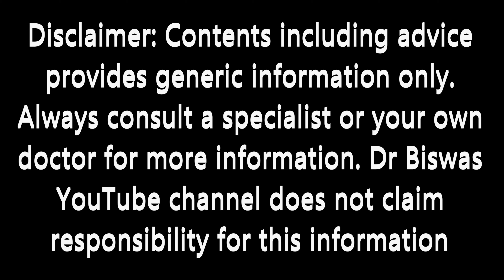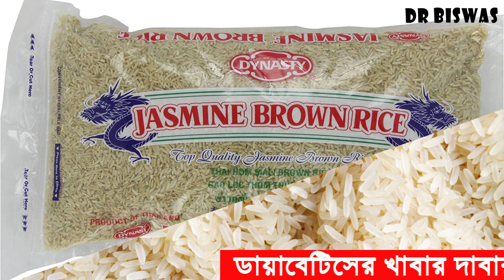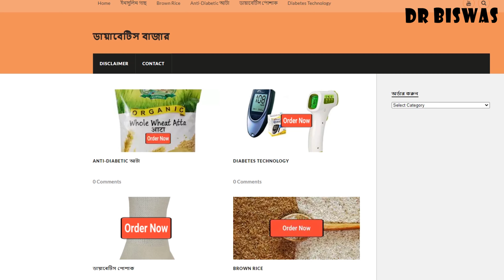ডায়াবেটিস রোগীর খাদ্যতালিকায় Brown Rice উপকারি হতে পারে ? Brown Rice & Diabetes control । Dr Biswas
ডায়াবেটিস রোগীর খাদ্যতালিকায় Brown Rice কতটা উপকারি হতে পারে ? Brown Rice & Diabetes control

বাঙালি আর ভাত একে অপরের পরিপূরক  । আমরা চাইলেও সহজে ভাত ছাড়তে পারব না – কিন্তু ভাতের প্রচুর কার্বোহাইড্রেট আর ক্যালরি যে Blood sugar level বাড়িয়ে দিচ্ছে তার বেলায় ? আপনি ভাত না ছাড়তে চাইলে সাধারন চালের ভাত থেকে Brown Rice এর ভাত আপনার জন্য বেশি উপকারি হতে পারে । কিন্তু কিভাবে তাই তো ? আমরা এই বিষয়টিই তুলে ধরব এখন । তার সাথে তুলে ধরব কোন Brown Rice আপনার জন্য ভালো ? – আপনি বাড়িতে বসেই সেটি কি ভাবে পেতে পারেন – তার উপায়ও বাৎলে দেব । মানে আজ আর আপনি কোন রকম objection করতে পারবেন না । তাহলে আর কি দেখতে থাকুন ।

প্রথমেই বলে রাখি –এখন আমরা যে তথ্যগুলি দেব চালের হিসাবেই দেব ।
বাঙালিরা পরিমানগত ভাবে সবচেয়ে বেশি যা খেয়ে থাকি তা হলো চাল । তাই ভাত খাওয়ার বিষয়টিকে সবচেয়ে বেশি গুরুত্ব দেওয়া উচিৎ । আপনি ১০০ গ্রাম সাধারন চাল থেকে শক্তি পাবেন ৩৬৫ ক্যালরি – Brow Rice থেকে শক্তি পাবেন ৩৬২ ক্যালরি – মানে Brown Rice থেকে ৩ ক্যালরি শক্তি কম পাবেন – যেটা খুব একটা ধর্তব্যের মধ্যে নয় – তবু বিন্দু বিন্দু  মিলেই তো সিন্ধু হয়ে যায় আর আপনার Obesity বাড়তে থাকে – Diabetes control হারাতে থাকে ।

১০০ গ্রাম সাধারন চাল থেকে আপনি Total carbohydrate পাবেন ৮০ গ্রাম । Brown Rice থেকে কার্বোহাইড্রেট পাবেন ৭৬ গ্রাম । মানে Brown Rice খেলে আপনার Blood sugar level তুলনামূলক ভাবে কম বাড়বে । Anti-diabetic foods এর অন্যতম বৈশিষ্ট বেশি ফাইবার । আসুন দেখে সাধারন চাল আর Brown Rice এ ফাইবার কার বেশি । ১০০ গ্রাম সাধারন চালে ফাইবার থাকে ১.৩ গ্রাম , Brown Rice এ ফাইবার থাকে ৩.৪ গ্রাম – মানে Brown Rice এ ফাইবার সাধারন চাল থেকে তিন গুন । Brown Rice এর তিন গুন সাধারন চালের ফাইবার থেকে তিনগুন শক্তিতে Blood sugar spike এ বাঁধা দেবে – আপনার Blood sugar control অনেক সহজ হবে । ১০০ গ্রাম সাধারন চালে প্রোটিন থাকে ৭ গ্রাম আর Brown Rice এ ৮ গ্রাম – Brown Rice এর বেশি প্রোটিন আপনাকে ডায়াবেটিস নিয়ন্ত্রনে বেশি সাপোর্ট করবে ।

Brown Rice নিয়ে যে গবেষণাগুলি আছে আপনি জেনে অবাক হবেন । ১ লক্ষ ৯৭ হাজার ২২৮ জন মানুষের উপর স্টাডি করে জানা গেছে Brown Rice  Type 2 Diabetes এর সম্ভাবনা কমায় । এছাড়াও এক ডজন স্টাডি থেকে দেখা যাচ্ছে Brown Rice Obesity control মানে আপনার ওজন নিয়ন্ত্রণ ও Blood sugar control এ দারুন ভূমিকা নিতে পারে । Study link গুলি Description এ দেওয়া আছে , দেখে নেবেন ।

Brown Rice - Brown Rice এর দাম সাধারন চাল থেকে কিছুটা বেশি হলেও - দুই ভাবে আপনাকে অতিরিক্ত দাম পুষিয়ে দেবে | এক - Brown Rice এ Fiber বেশি থাকায় সাধারন চাল থেকে বেশ কিছু কম খেতে পারবেন - মানে প্রতিদিন আপনার চাল কম লাগবে - এতে  আর্থিক দিক কিছুটা পুষিয়ে যাবে | দুই - Brown Rice এর দাম কিছুটা বেশি হলেও তার Antidiabetic ও Anti-obesity properties এর জন্য যে লাভ পাবেন তা অতিরিক্ত দাম থেকে বেশি মূল্যবান |

সমগ্রটা বিশ্লেষন করে দেখা যাচ্ছে যাদের ডায়াবেটিস আছে বা যাদের নেই প্রত্যেকেরই সম্ভব হলে Brown Rice খাওয়া উচিৎ । কিন্তু আপনি কোন Brown Rice খাবেন ও তা পাবেন বা কি করে ?

দেখুন বাজারে অনেক রকম Brown Rice আছে – সেগুলির বেশিরভাগই Brown Rice নয় – আর Brown Rice হলেও খুবই নিম্ন মানের । আপনার সুবিধার জন্য ডায়াবেটিস বাজারে Best Brown Rice গুলিকে আমরা Enlist করেছি । আপনি ডায়াবেটিস বাজারে গিয়ে অনলাইনে যেকোন একটি Brown Rice অর্ডার করতে পারেন । ডায়াবেটিস বাজারের web address আমরা প্রতি ১৪ দিন পর পর ডায়াবেটিস বাজারের Products গুলিকে Review ও Re-check করি – যদি Brown Rice গুলির কোয়ালিটি কমে যায় আমরা নতুন Brown Rice নিয়ে আসি । ফলে আপনি ডায়াবেটিস বাজারের Products নিয়ে ভরসা করতে পারেন । ডায়াবেটিস বাজারের Web adreess description এ দেওয়া আছে আপনার সুবিধার জন্য ।

ডায়াবেটিস বাজারের Brown Rice খেয়ে সুফল পাচ্ছেন কিনা কমেন্ট করে জানান । আর ভিডিওটি ভালো লাগলে Like করুন , খারাপ লাগলে dislike করুন । আপনার যেকোন feedback ই মূল্যবান ।